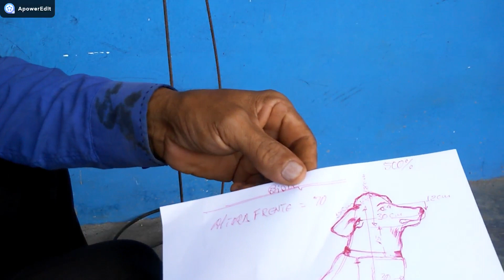ESCULTURA DE TECIDO E CIMENTO, CACHORRO, faça voce mesmo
esculturas para jardins. feito de tecido, areia, cimento e tinta base de agua. facil de fazer, faça voce mesmo esperamos que gostem. gente a sua participação é fundamental para nós prosseguirmos, comente, marque o sino, e compartilhe obrigado.